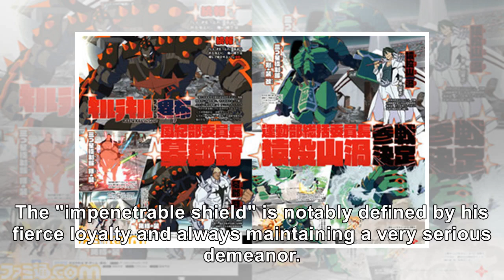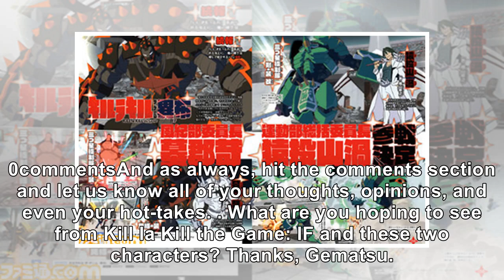Kill la Kill the Game: IF Confirms Ira Gamagori and Uzu Sanageyama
(Photo: Gematsu)The latest issue of Famitsu reveals that Ira Gamagori and Uzu Sanageyama will featur...